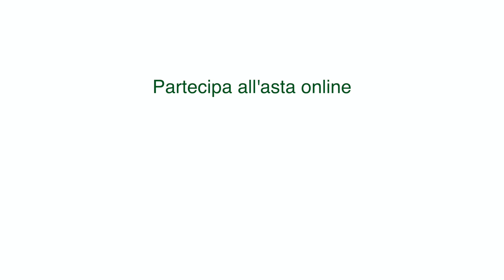Non lasciamo soli i nostri anziani. Sara Cardin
Sara Cardin, campionessa del mondo di karate e per tre volte campionessa europea, ha voluto donarci il karategi con cui ha vinto l'europeo del 2016. Il cimelio sarà battuto all'asta benefica online, organizzata dalla Fondazione Comasca. L'asta si terrà il 20 novembre 2020 alle ore 20.30 e per partecipare basta iscriversi al seguente
Il ricavato sarà destinato al Fondo Golden Age per sostenere gli anziani del nostro territorio, particolarmente colpiti dalla pandemia.